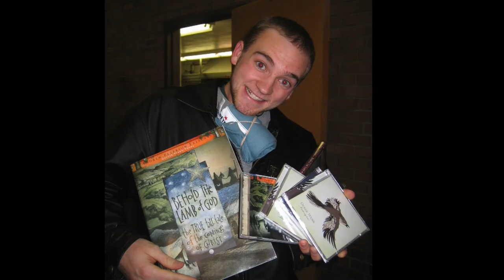Short history of the life of Fr Joe Doman in pictures and music.